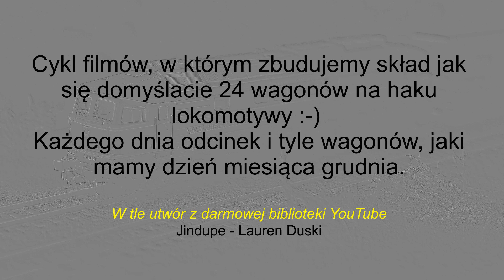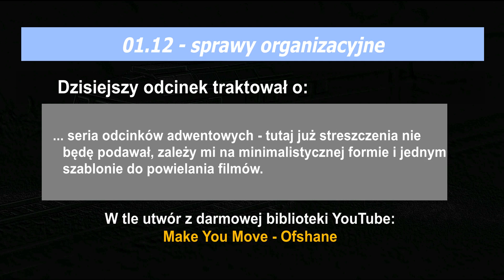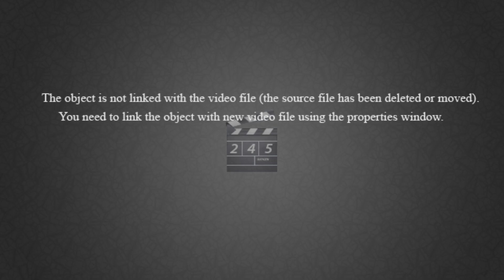Pociąg adwentowy - 01.12 - sprawy organizacyjne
Nowa seria na moim kanale - w środku filmu opowiadam co i jak :-)

Miłego oglądania!